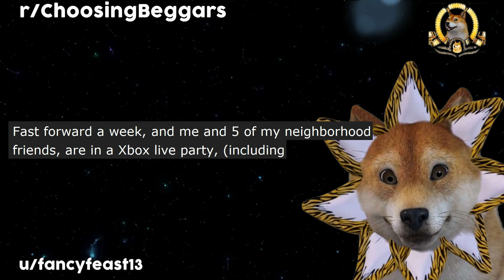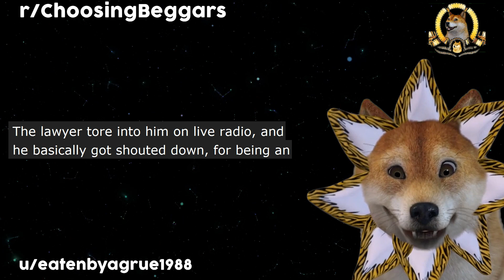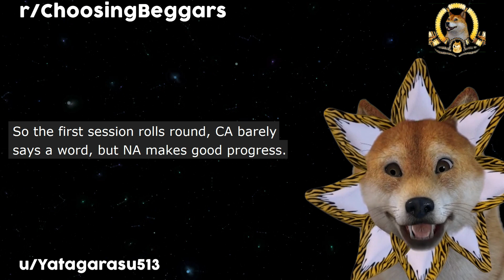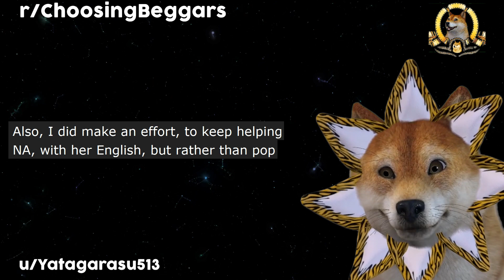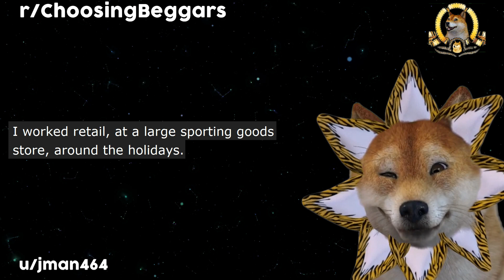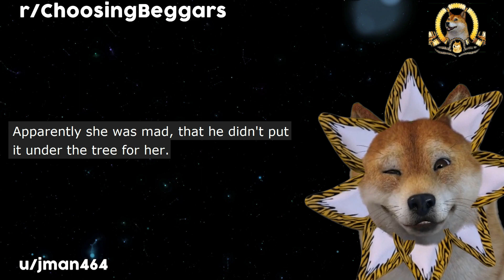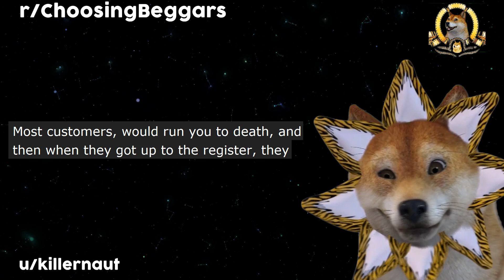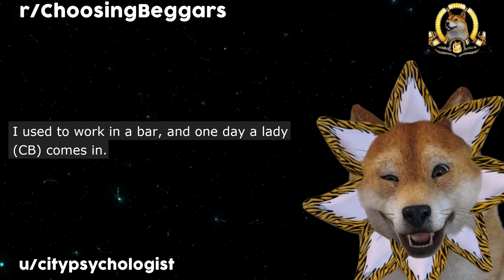r/ChoosingBeggars You Found My Iphone? Why Dont You Return It SOONER